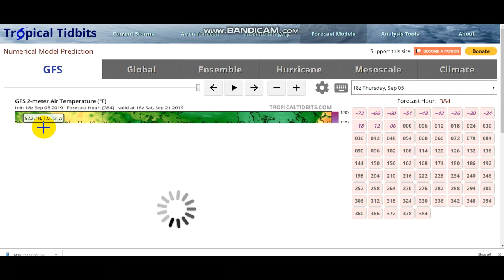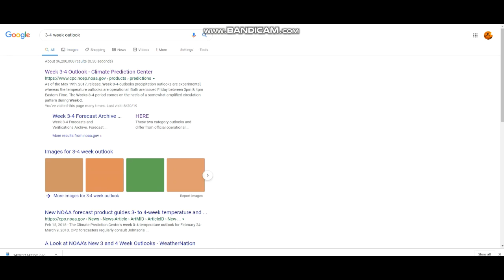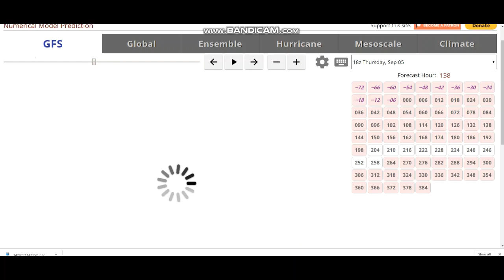Long Range Models Are Showing An Rare Feature Mid September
Hello everybody! Today's video was a quick one. hope you enjoyed!